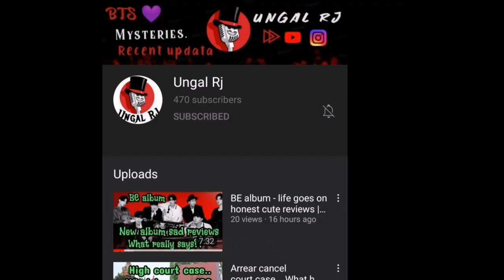Vj chitra secrets revealed | murdered or suicide | charlie chittendan part 2 vid | mullai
The charlie chittendan has made the vj chitra dead and ghost speaking vid part 2 and what all happened in that section is described in the video